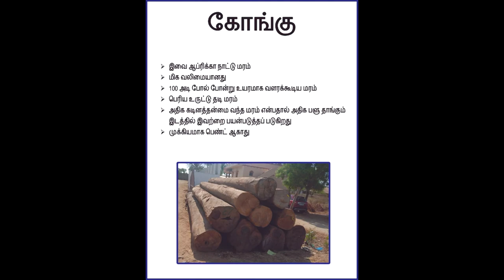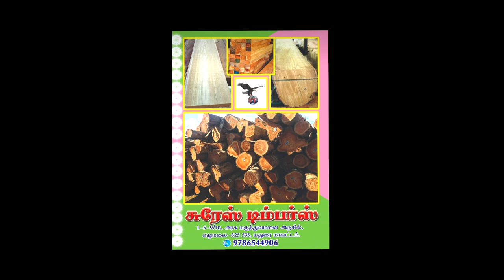Suresh Timbers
நேரடியாக இறக்குமதி செய்யப்பட்ட தரமான வெளிநாட்டு மரங்களான தேக்கு , வேங்கை , சால் , கோங்கு , போன்ற அனைத்து விதமான மரங்கள் தடியாகவும் , சீசனிங் செய்யப்பட்ட சைஸ்களாகவும் எங்களிடம் கிடைக்கும்.